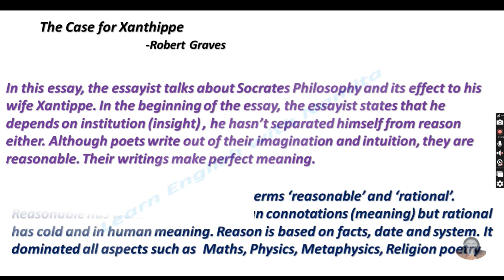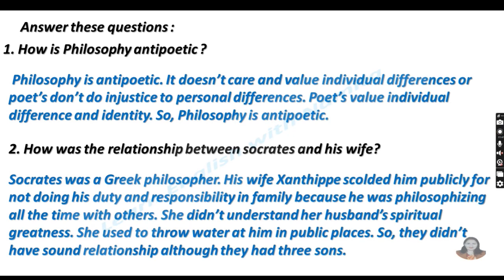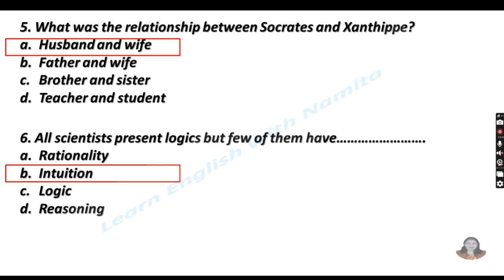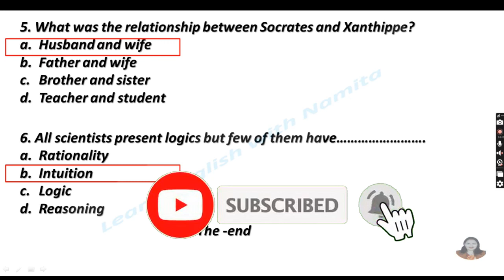The Case for Xanthippe| Non- Fiction| Class 12| optional English| Learn English with Namita